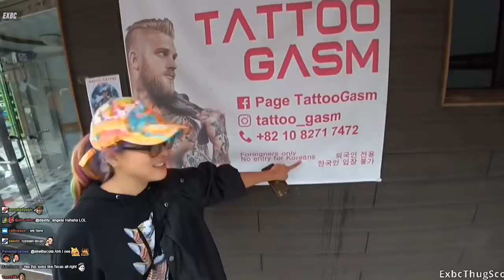Look at this LiveStream Fails